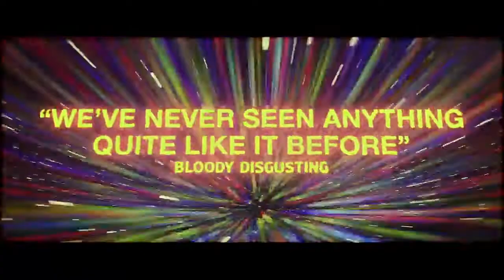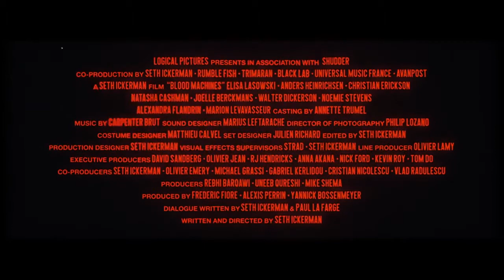BLOOD MACHINES Final Trailer 2020 Sci Fi Movie HD720p